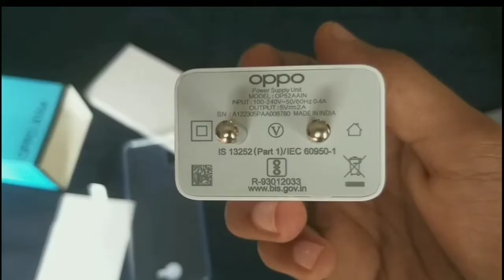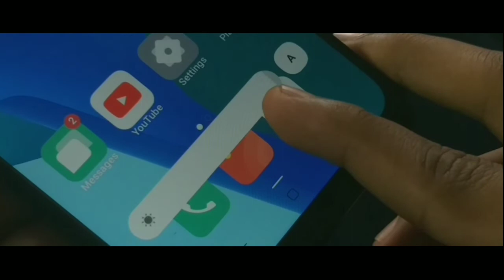Unboxing Oppo A16e /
box content - mobile phone, 5v charger,
micro USB cable,tpu case ,user manual